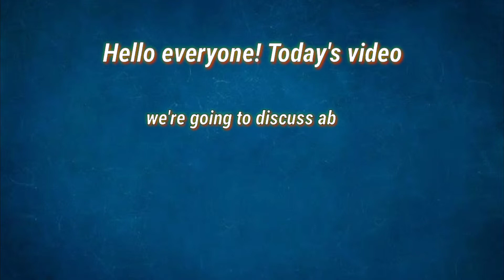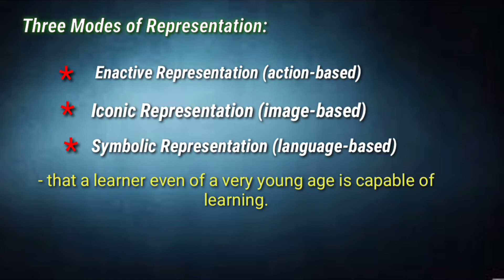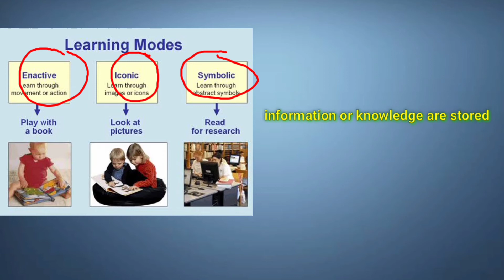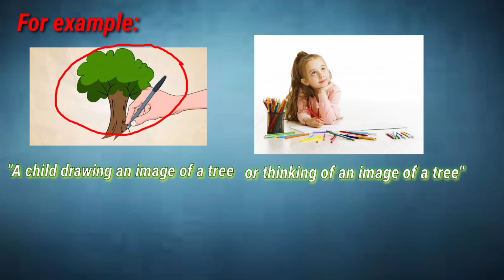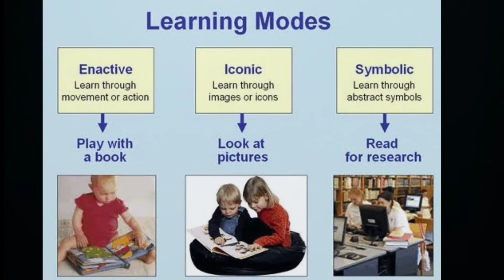Jerome Bruner's Constructivist Theory/ The Three Modes of Representation/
This is only for our subject Facilitating Learning 1